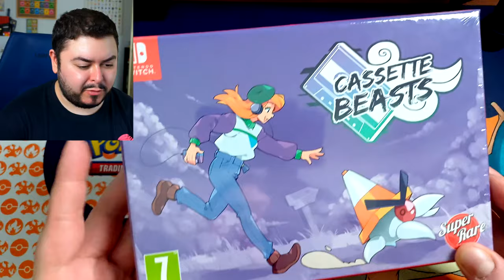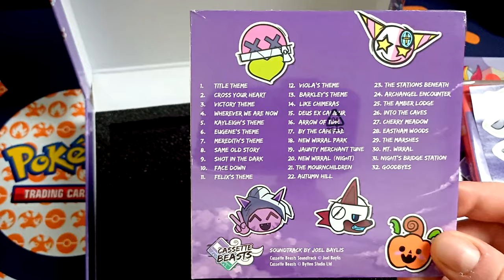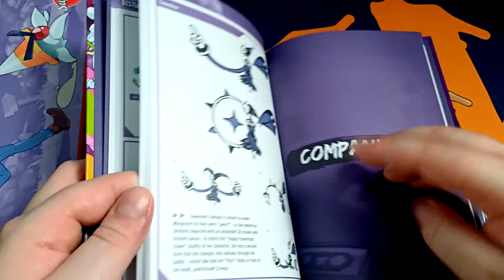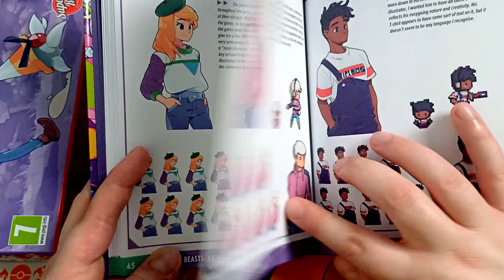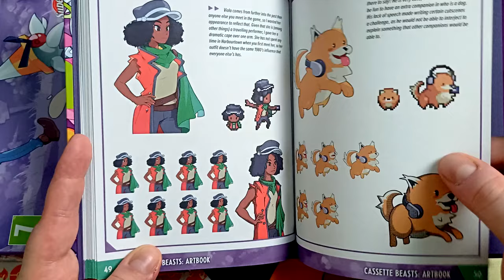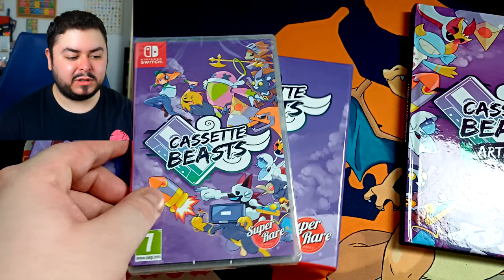VERSIONE FISICA di CASSETTE BEASTS - Unboxing Deluxe Edition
Deluxe stupenda per Cassette Beasts! Ho amato alla follia il gioco e non potevo non accaparrarmi la deluxe edition!